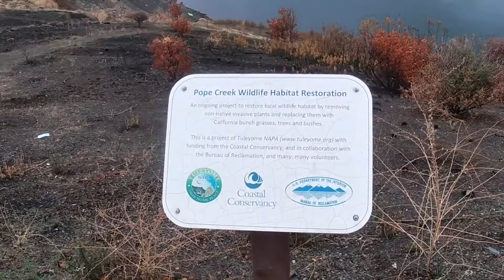Sacramento River Ship Channel Fishing Vlog